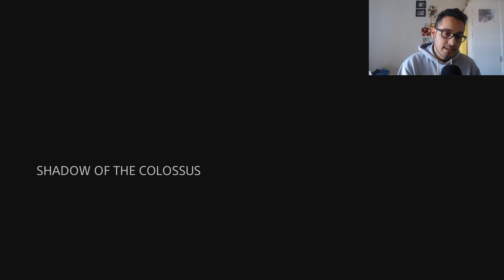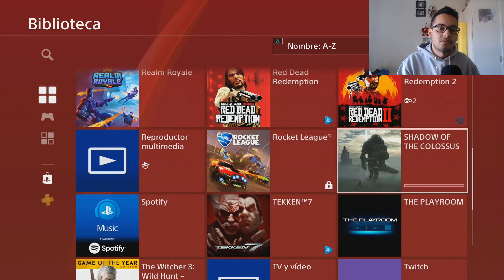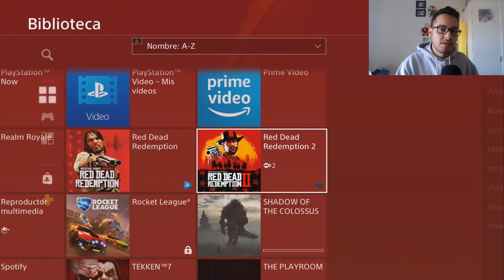☑️COMO COMPARTIR PS PLUS EN DOS CUENTAS 2023☑️ PS4-Tutorial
En este video resuelvo las dudas de algunos subscriptores sobre como activar de forma correcta el ps plus y poder jugar online en nuestra cuenta principal